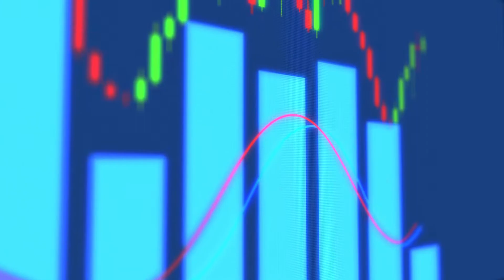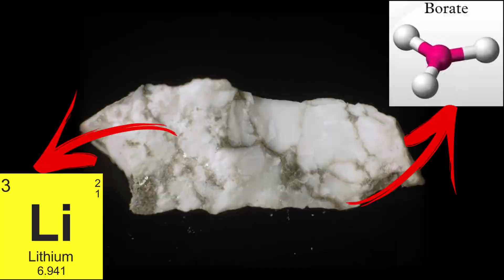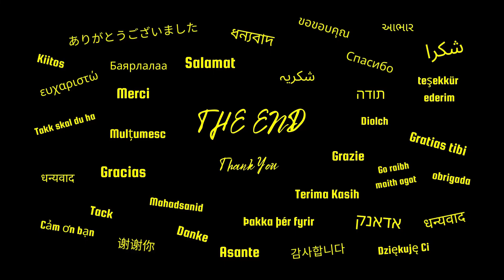Europe’s Kryptonite: Rio Tinto’s Planned Jadarite Mine in Serbia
Jadar, the real-life kryptonite, is a world-class lithium-borate deposit, which was discovered in 2004. Two years later, the mineral was officially registered and named “jadarite” after the Jadarite river, in whose valley it was discovered. Due to high concentrations of lithium and boron, Jadarite has been ranked as one of the most significant lithium deposits in the world, with declared mineral resources at 136 million tons. The deposit at Serbia, is at the forefront of the European automobile industry, which is quickly entering the era of electric vehicles in line with the EU’s green transport agenda. But there still remains fierce oppositions. In this video from OrbisFabula, we will simplify this story and unravel the complicated information, so that YOU can learn from this saga and learn more about the world, so Open your Eyes, for this Saga.